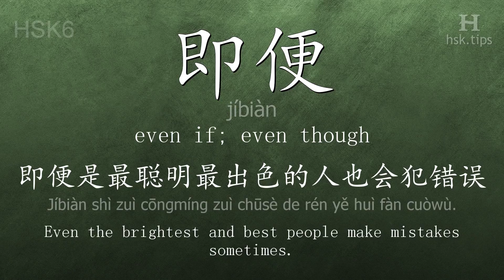Chinese HSK 6 vocabulary 即便 (jíbiàn), ex.1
In this video the chinese character is from HSK level 6. And it is "即便", pinyin: "jíbiàn", which means "even if; even though".
Listen to native mandarin speakers saying "即便" and the example: "即便是最聪明最出色的人也会犯错误。", it means "Even the brightest and best people make mistakes sometimes."